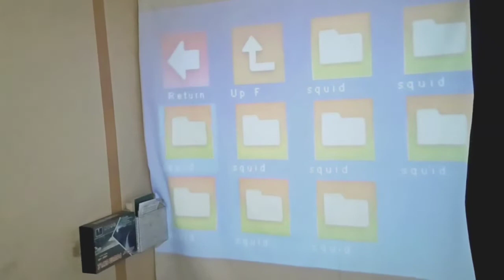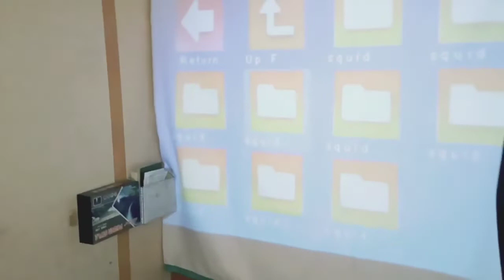KEREN. nonton Film Menggunakan Proyektor Mini. Terasa Punya Bioskop Sendiri.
menonton film dengan proyektor mini.. KEREN